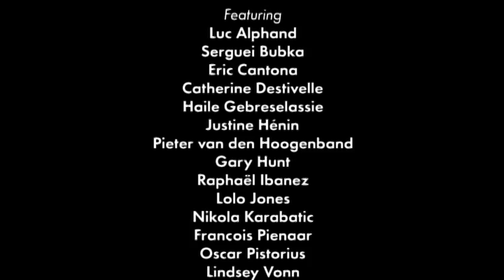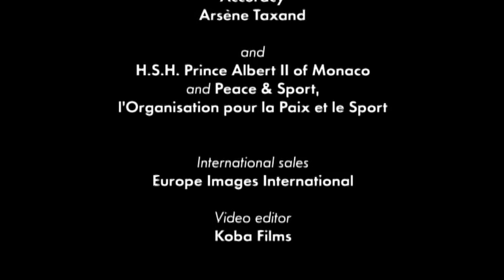"Play" Documentary about sport - Music written & produced by Laurent Garnier with ScanX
Amazing documentary about sport. 90 mn. First release is on Canal+ in France June 20...should be on your tv soon!